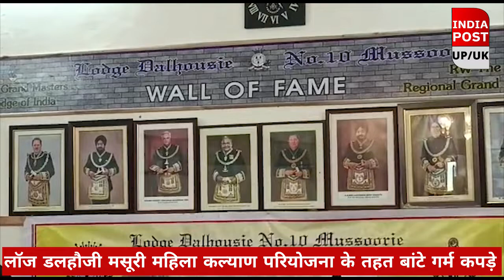लॉज डलहौजी मसूरी द्वारा महिला कल्याण परियोजना के तहत महिला को बांटे गर्म कपड़े।। Indiapost­­­­ UP/UK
लॉज डलहौजी मसूरी द्वारा महिला कल्याण परियोजना के तहत महिला को बांटे गर्म कपड़े
Indiapost UP/UK